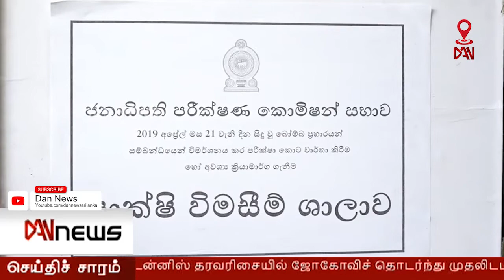டான் 8.30 செய்திகள்